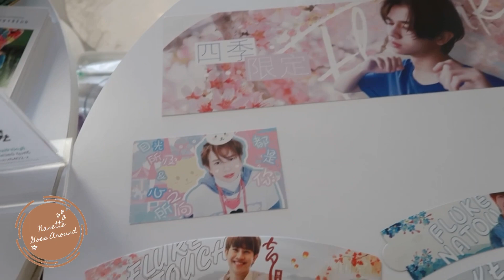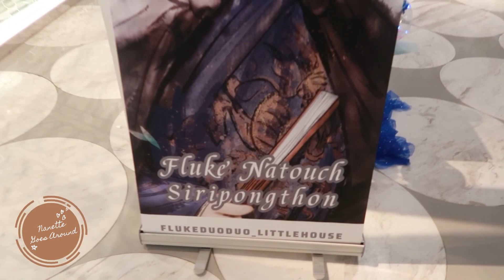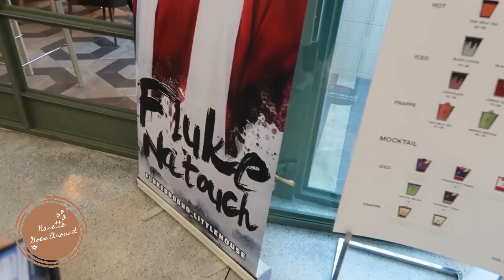[Fluke Natouch] ภารกิจติ่งฟลุ้ค ตามเก็บโปรเจ็ค Chinese Valentine's Day | Nanette Goes Around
ภารกิจติ่งฟลุ้ค ตามเก็บโปรเจ็ค Chinese Valentine's Day

มาพูดคุยกันได้ทาง Twitter
Title/End Music
Musician: Jeff Kaale